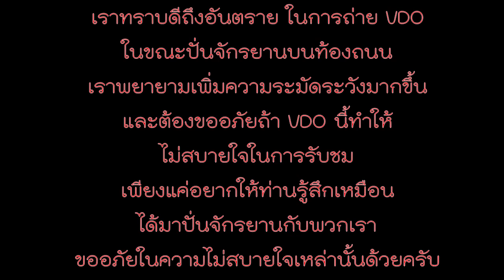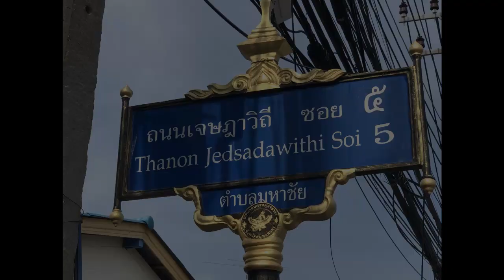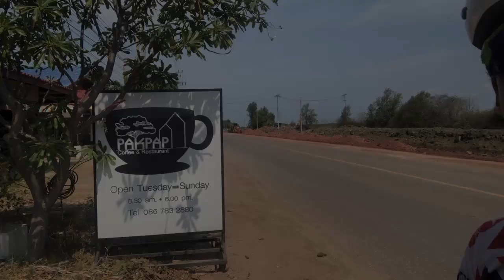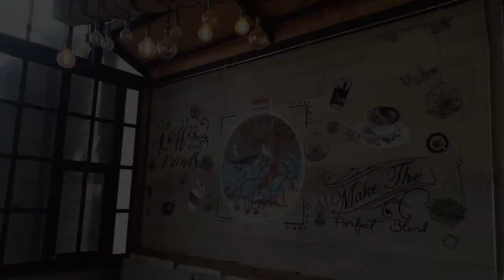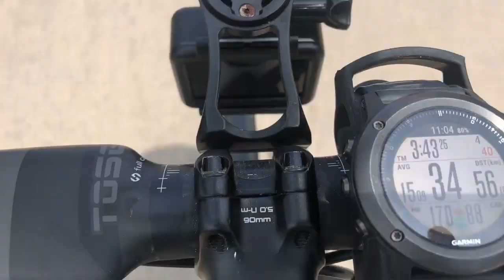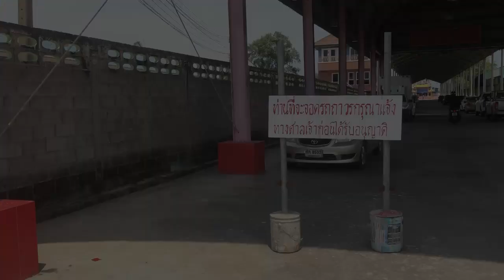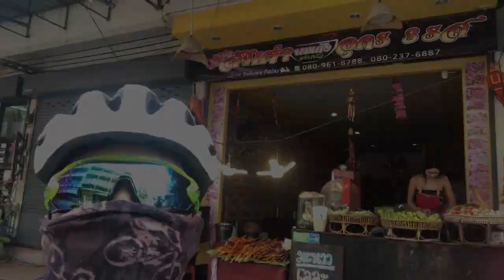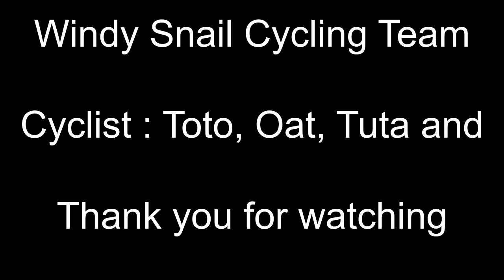ทริปหรรษา สะพานแดง - Milk Shake (มันยังไงนะ) | CyclingTraders EP.4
เส้นทางปั่นจักรยาน จากสายสี่ ไปบางบอน ไปพระรามสอง แวะกินลอดช่องวัดเจษ นั่งชิลพักแป๊บคาเฟ่ หาปลาโลมาสะพานแดง เลยไปสตรีทอาร์ตท่าฉลอม ย้อนกลับมากินนม เอ้ยส้มตำที่สมุทรสาคร ทริปปั่นเที่ยวกินเร็วบ้างช้าบ้าง ตามสิ่งที่กิน ฮ่า ฮ่า ฮ่า